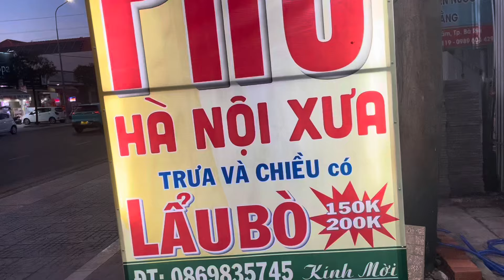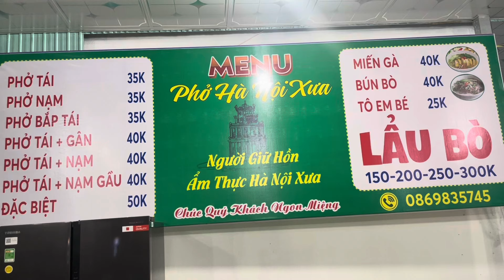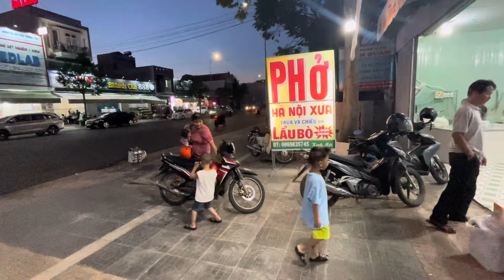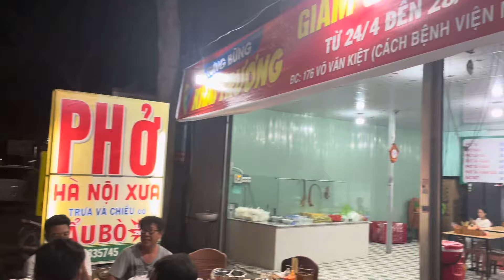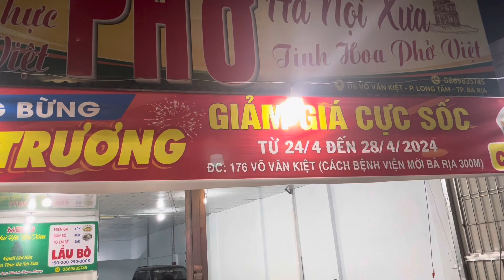Tưng bừng khai trương tại Bà Rịa Vũng tàu Đặc biệt phở và lẩu đuôi bò cực ngon mời anh em